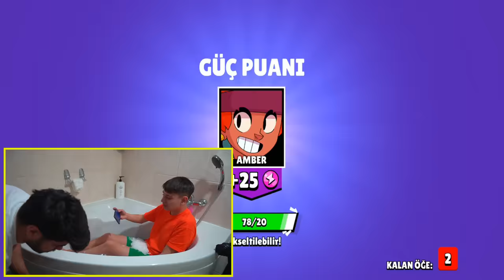LOU ÇIKARTANA KADAR BUZ DOLU KÜVETTE KALDIM! Brawl Stars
kromatik karakter lou çıkartana kadar buz dolu küvette kaldım kara gömüldüm videosu gibi çok komik ve eğlenceli video oldu iyi seyirler!